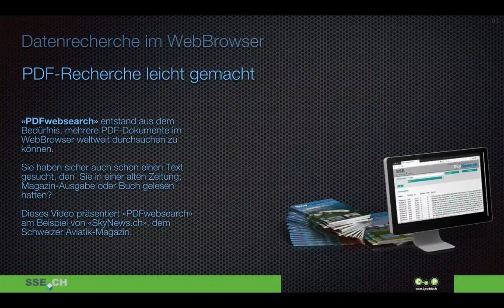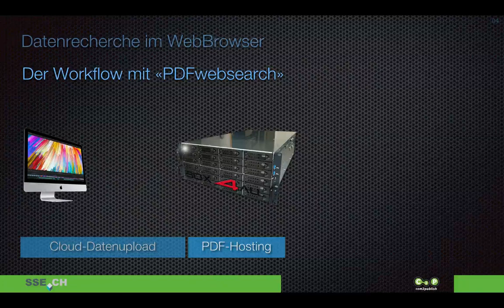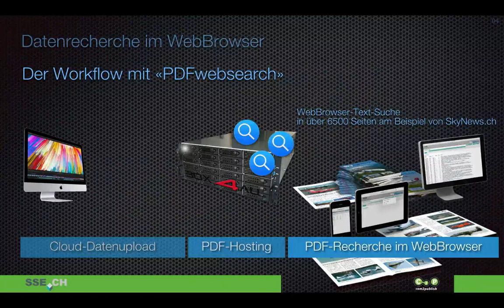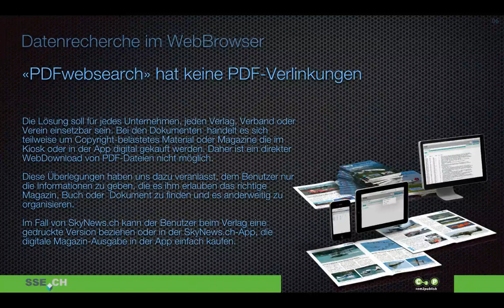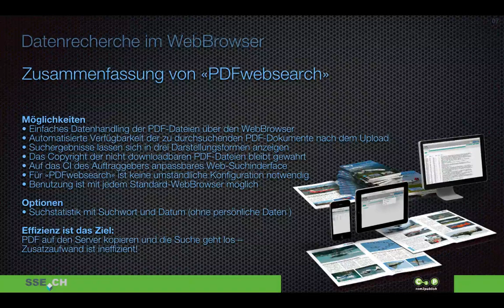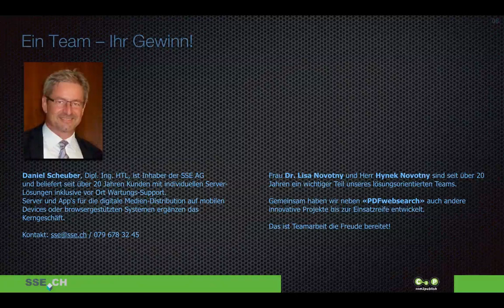Wie stellt man durchsuchbare PDF-Inhalte Web-Browser-Benutzern weltweit zur Verfügung?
Für zwei bis zweitausend Datenblätter, Magazine, Kataloge fehlt grundsätzlich eine vernünftige Lösung um das gewünschet Dokument zu finden. An Hand der Praxisanwendung «SkyNews.ch» mit über 100 Magazinen seit 2011 und über 6500 Seiten stellen wir die Lösung «PDFwebsearch» vor. Die Lösung ist auch ideal um im Intranet firmeninterne Informationen zu finden.